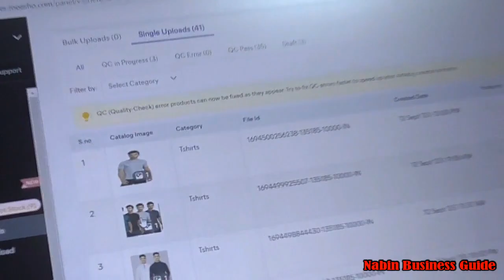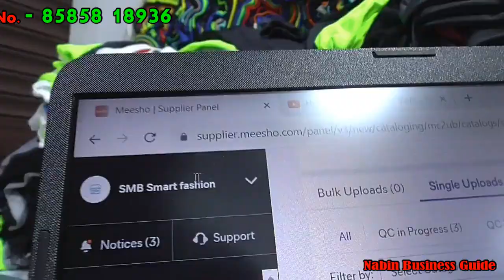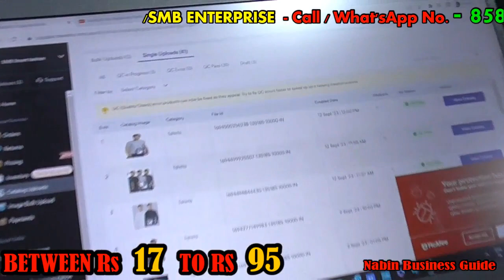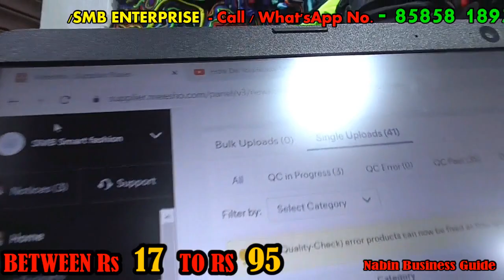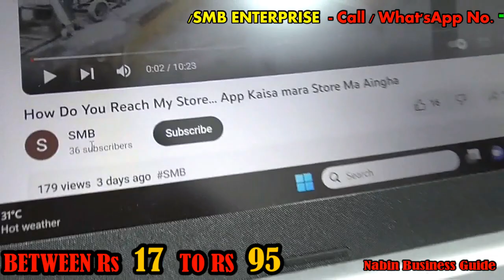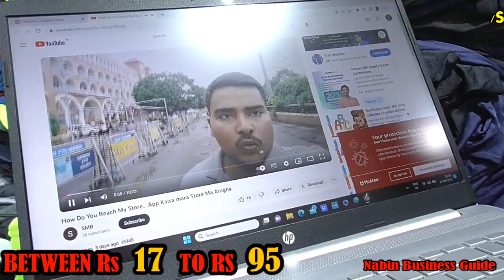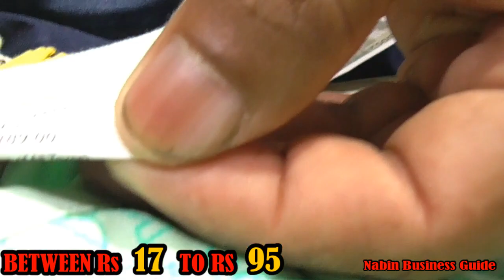START RS 17 - 95 END II Branded Surplus Lot Factory II Big Wholesaler & Supplier II Challenge Rate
Pls Call only for wholesale between 11 Am to 8 PM
Company Name - SMB ENTERPRISE
Address -  Howrha, uluberia,jagadishpur,khearasta mowr 711315

BRANDED FACTORY LOT BIG WHOLESALER
BIG SUPPLIER
BRANDED T SHIRT WHOLESALER
LADIES TOP BRANDED WHOLESALE LOT
KIDS WEAR WHOLESALE LOT
RS17 LOT BRAND FRESS LOT